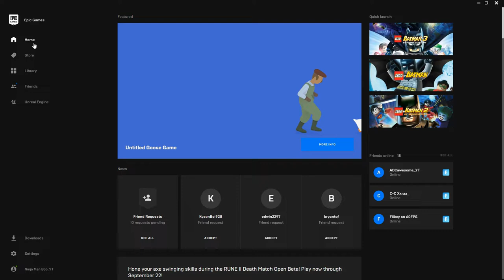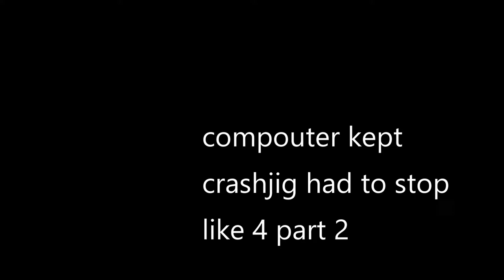BATMAN ONLY CHALLENGE FORTNITE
epic batman fortnite i used only the batarang ang batman grappler.